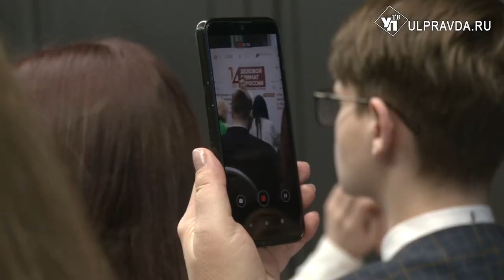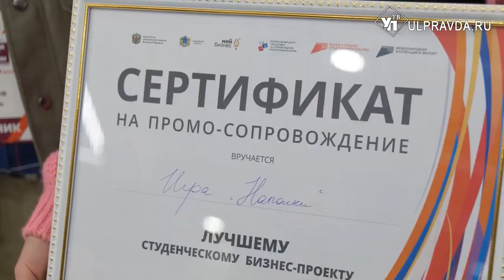Бизнес-поединки и лучшие товары. В Ульяновске проходит форум «Деловой Климат в России»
В Ульяновске проходит главное бизнес-событие года – форум «Деловой Климат в России». На традиционном мероприятии подводят итоги года и определяют направления развития бизнеса.  Кроме того, это традиционная площадка для взаимодействия предпринимателей и органов власти. Подобнее расскажет Юлия Руднева.